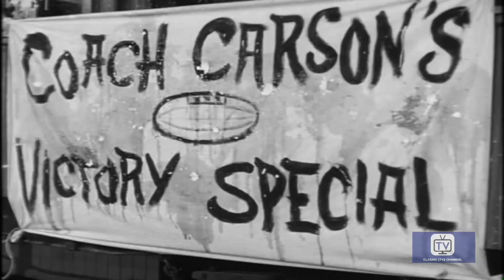Petticoat Junction | Season 1 | Episode 10 | Bedloe Strikes Again | Edgar Buchanan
The Cannonball and its primary passenger, Uncle Joe, are pelted with eggs after the Hooterville Hornets, coached by Uncle Joe, are drubbed in what may be their worst game ever. Another unexpected passenger on that run is Homer Bedloe, who, despite being hit with a couple of eggs himself, is surprisingly cordial and pleasant. While Uncle Joe doesn't see anything wrong with Bedloe being cordial and taking it like a man in defeat in his efforts to scrap the Cannonball - which probably included being humiliated back at head office for his failures - Kate on the other hand believes Bedloe is up to no good. She's right. News gets to Sam that two bigwigs from the railroad, on Bedloe's urging, are coming for a surprise inspection the following day, which is why Bedloe seems so lackadaisical about Charley and Floyd running behind schedule or the coach being stained with dried, rotten eggs. When Kate learns this news, she and the gang have several tasks ahead of them. First, they have to go into operation clean-up Cannonball mode, which will take them through the night. Second, they have to keep Bedloe preoccupied so that he won't know what they're up to. They hope he is lulled into the false sense that he's finally achieved his goal of scraping the Cannonball. And third, they have to railroad the visiting railroaders about how deluxe the service on the Cannonball is.

Starring Edgar Buchanan, Linda Henning, Bea Benaderet

Cast
Bea Benaderet as Kate Bradley [seasons 1-5]
Edgar Buchanan as Uncle Joe Carson
Linda Kaye Henning as Betty Jo Bradley
Jeannine Riley as Billie Jo Bradley #1 [seasons 1-2]
Gunilla Hutton as Billie Jo Bradley #2 [season 3]
Meredith MacRae as Billie Jo Bradley #3 [seasons 4-7]
Pat Woodell as Bobbie Jo Bradley #1 [seasons 1-2]
Lori Saunders as Bobbie Jo Bradley #2 [seasons 3-7]
Smiley Burnette as Charley Pratt [seasons 1-4]
Rufe Davis as Floyd Smoot [seasons 1-5]
Mike Minor as Steve Elliott [seasons 4-7]
June Lockhart as Dr. Janet Craig [seasons 6-7]